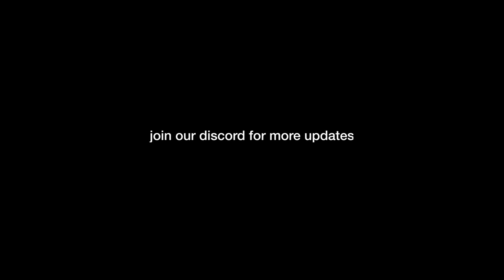2018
see you in December